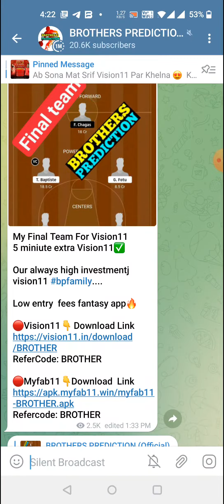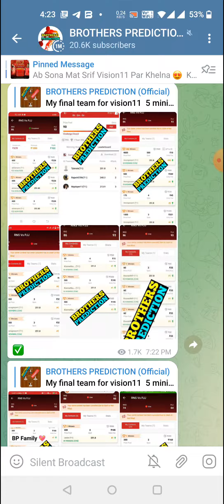SEM vs CLE BASEBALL DREAM11 TEAM PREDICTION TODAY MATCH | MLB DREAM11 TEAM